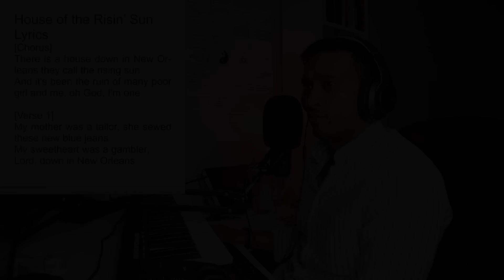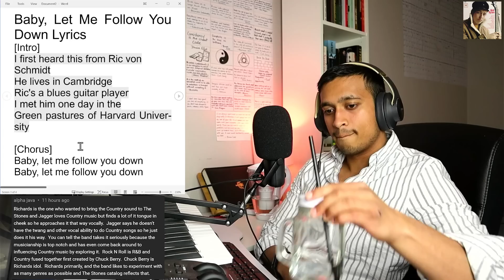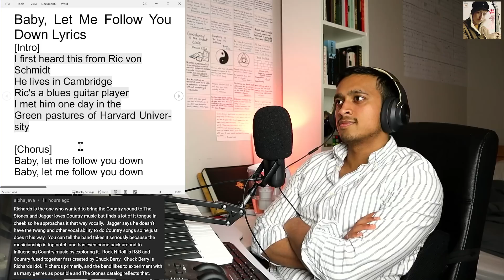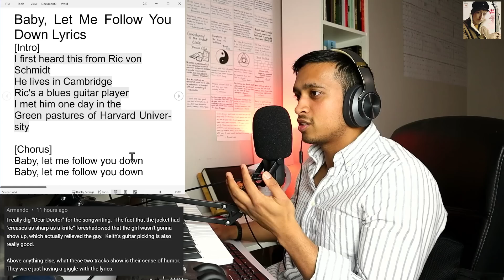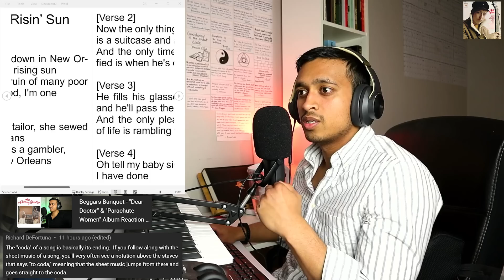First Listen -"House of The Rising Sun" - Bob Dylan's Debut Album (part 3)